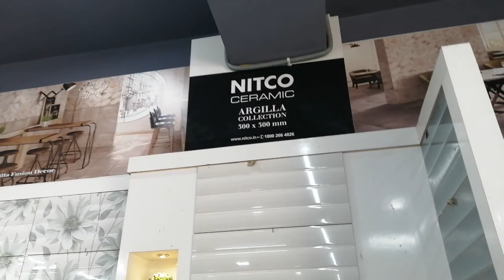SOMANY VITRO | SOMANY Tiles